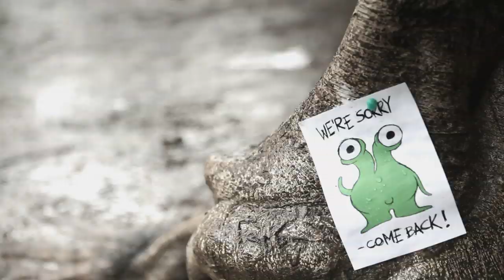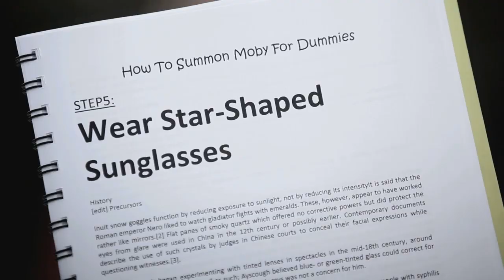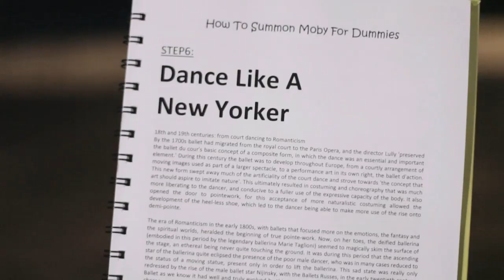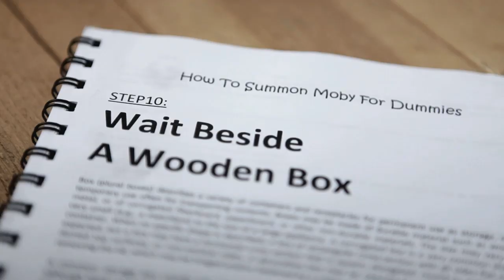Moby - Wait For Me (Official Videoclip Winner)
written & directed by Nimrod Shapira (nimshap.com)

The video clip portrays the story of a girl who decides to invite Moby into her life. She attempts to do so by using the "How to Summon Moby Guide for Dummies", putting herself through 10 bizarre and comical steps (each is a tribute to a different Moby videoclip). Will she succeed?
This videoclip for Moby's "Wait for Me" single was chosen by Moby himself based on "its creativity, production value, concept, and humor", from 500 videoclips that had been submitted to genero.tv
Director and Scriptwriter: Nimrod Shapira
Producer: Ofir Goldman
Cinematographer: Amnon Haas
Starring: Shani Ben Haim
Editor: Julian D. Feder
Lighting: Udi Elenberg
Art Director: Nimrod Shapira
OnLine Editing: Omer Zaitman
Also Starring: Efraim Levanon, Gal Perziger, Omri Shapira, Ashot Gasparian, Nir Zelichowski, Udi Elenberg and Inbal Rutenberg

Ass. Camera: Hagai BenKuzari
2nd Ass. Camera: Itamar Ronel, Ben Fonarov, Johnathan Hauerstock
Makeup and Still Photography: Inbal Rutenberg
Set Decorator & Ass. Art Director: Elina Margolin
Space Animation by: Isca Mayo
Alien Drawings By: Mysh Rozanov
Astronaut Case Design by: Liron Lazar

Very Special Thanks to Anya Ziskina, Danny Hecht, Dubbi Hecht, Guy Akiva, Guy Martin Lahav, Kobi Mizrahi, Nisim Argazim "Neve Yarak", Rinat Ben Itamar, Roy Mendelovich, Zohar Koren, Shapira and Goldman Families, Tiv Ta'am - Rishon LeZion, Lev Avot - Rehovot, Adidas - Mike Shitrit

Shot with Canon 5D Mark 2 lenses 17-50mm 2.8, 50mm 1.8, 70-200mm 2.8